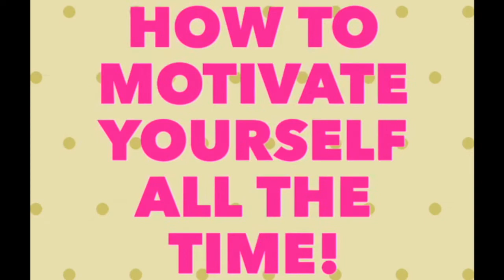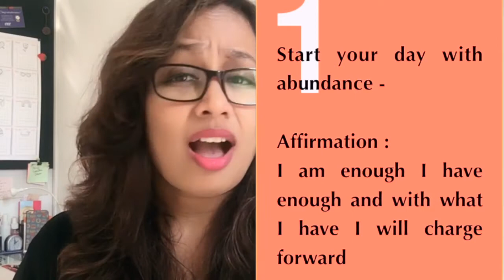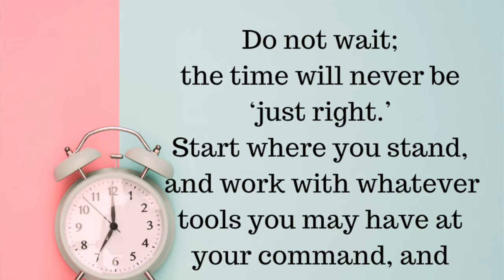How To Motivate Yourself All The Time!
MotivateYourself | How to motivate yourself all the time!

We need our motivation to achieve everything in life; it is the underlying factor for success in life. Without motivation, you will not be able to function. Since motivation drives everything, how can we create a mechanism to motivate ourselves all the time? I speak about 3 things I do to help me.

🎶 MUSIC Courtesy: The Digital Technology